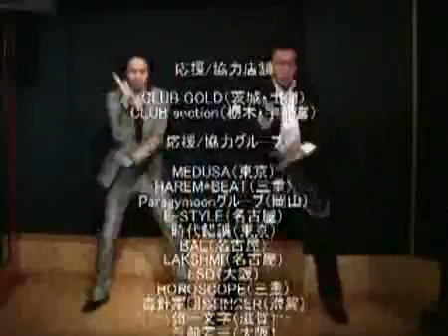「Nagoya KENYA Matsuri: Techno Classics」DVD Release!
「Nagoya KENYA MATSURI: Techno Classics 」
「名古屋ケンヤ祭り・Ｔｅｃｈｎｏ　Ｃｌａｓｓｉｃｓ」
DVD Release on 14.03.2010